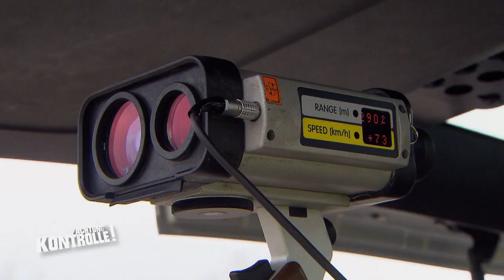"Wir kennen uns doch!" Wiedersehen mit der Polizei! |2/2| Kabel Eins | Achtung Kontrolle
Die Polizei Konstanz kontrolliert die Geschwindigkeit des Verkehrs auf der A864. Das vorgeschriebene Tempo von max. 80 km/h wird oft von Fahrern überschritten und hier greifen die Polizisten ein. Einen Fahrer kennt die Polizei bereits.